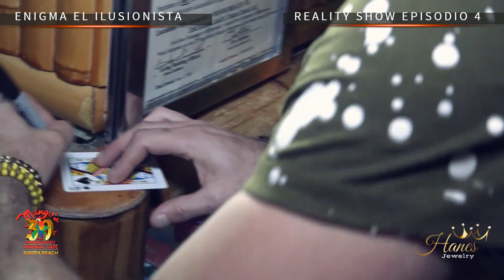amazing magic card